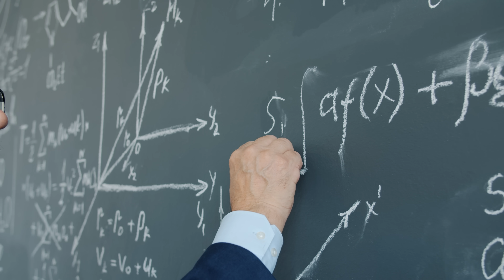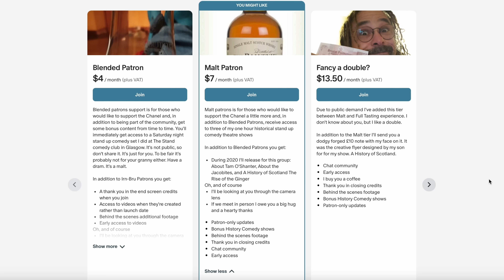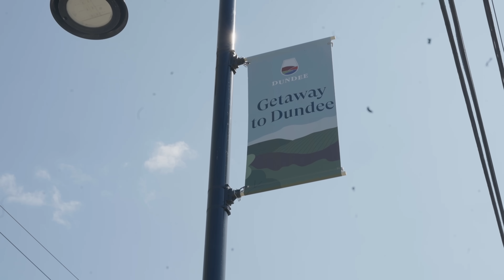How Dundee Built The Wild West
Walking through Dundee past the Desperate Dan statue you probably don't realise how Dundee built America. Scottish history tour guide, Bruce Fummey, explains how the Cactusville comic character may be closer to real life than you think.

My videographer is Matt Ward.